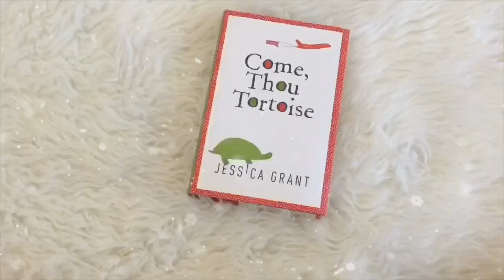Vlogmas 2018 Announcement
I'm doing Vlogmas guys! I'm so excited. I'll be posting every day from December 1 to 24 and I really hope you guys are excited too! Merry Christmas!